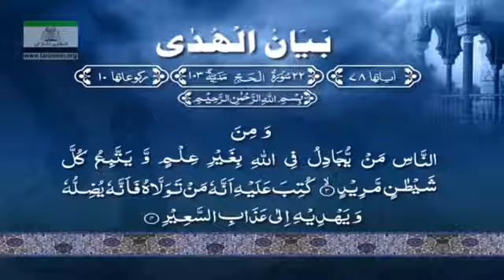English tafseer/Bayan ul Huda | Surah ANBIYA 51 To Surah HAJJ 09 | By Dr Israr Ahmed 71/114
English tafseer/Bayan ul Huda by Dr Israr Ahmed in english. Part 71/114